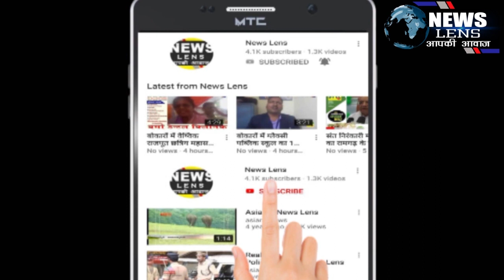मारपीट के विरोध में आजसू में भारी आक्रोश, सीपी चौधरी ने महाधरना के माध्यम से दी आंदोलन की चेतावनी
NEWS LENS